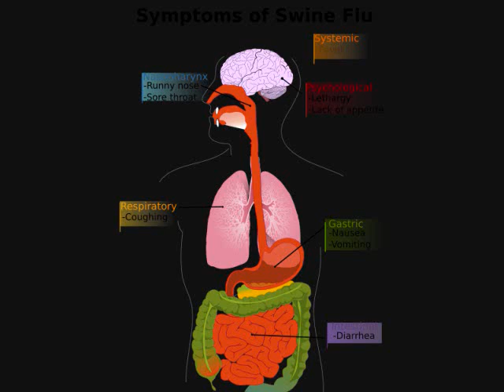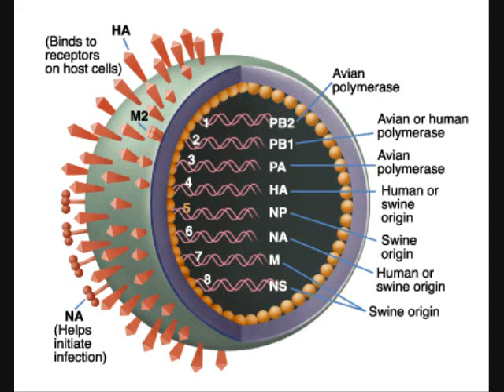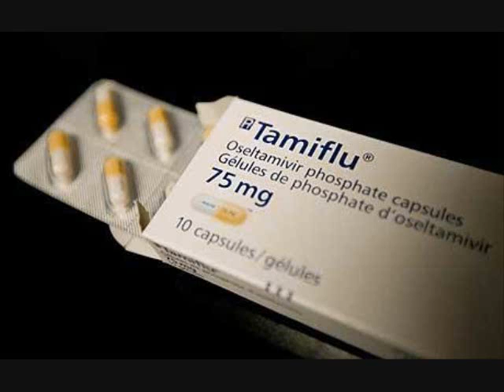H1N1: Swine Flu Symptoms and Treatment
The symptoms and treatment of swine flue.